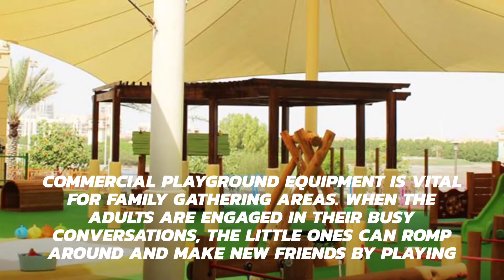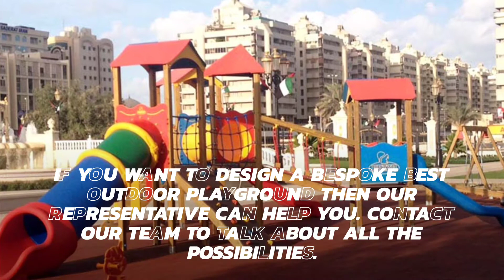Commercial Playground Equipment Supplier in UAE | Mister Shade ME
Commercial playground equipment is vital for family gathering areas. When the adults are engaged in their busy conversations, the little ones can romp around and make new friends by playing in the parks. The commercial playground equipment from Mister Shade ME is more than entertainment for kids. It is something for socialization, development, and growth. We have been supplying our products in the UAE and the Middle East for the past three years.

If you want to design a bespoke best Outdoor playground then our representative can help you. Contact our team to talk about all the possibilities.